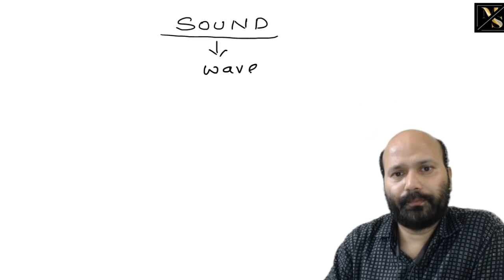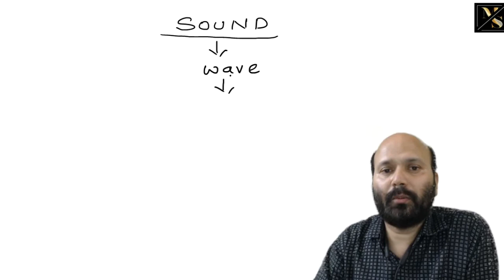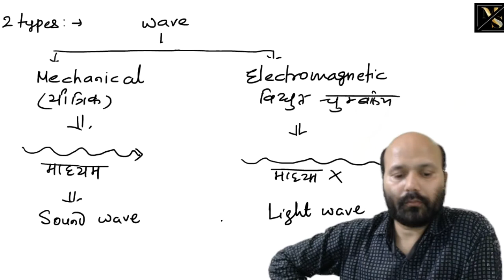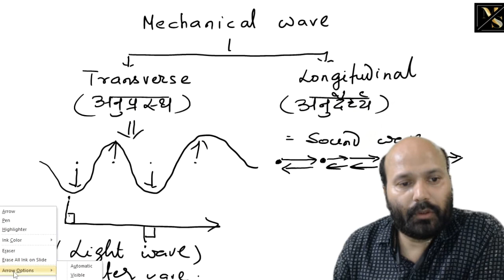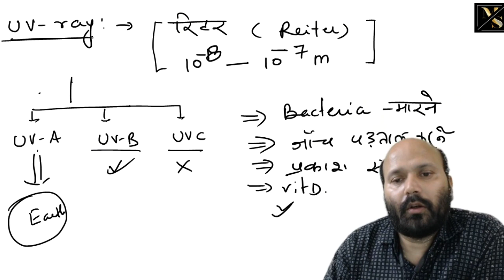Unveiling the Physics Behind Sound: Mechanism and Real-World Applications Explained!"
Discover the fascinating world of sound physics! In this video, we break down the mechanism of how sound works, including its generation, propagation, and perception. Learn about real-world applications like ultrasound in medicine, acoustic engineering, and soundproofing technology. Perfect for science enthusiasts, students, and curious minds looking to dive into the science of sound waves.